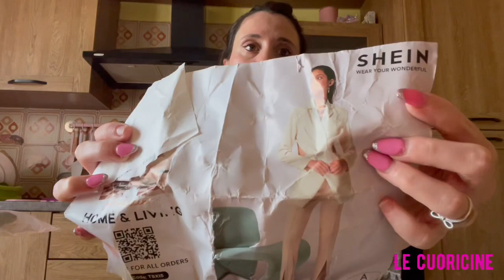Aliexpress flash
Breve ma intenso …❤️❤️